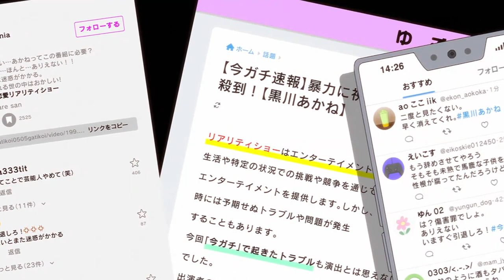【MAD】京極夏彦 巷説百物語 The Flame × 【推しの子】～remix～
「黒川 あかね」の心♡オシャレなの如何ですか？？京極夏彦ファンなのです！！英訳を誰か出来る人いませんか？？よろです！！「山川草木国土悉皆成仏」